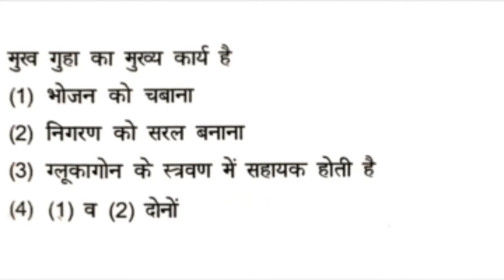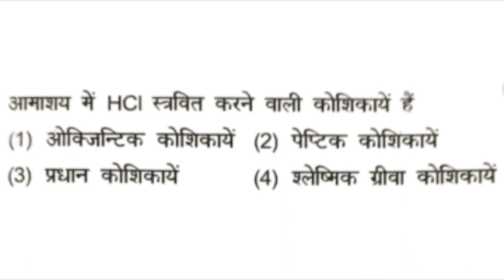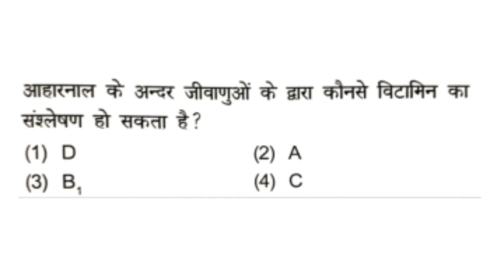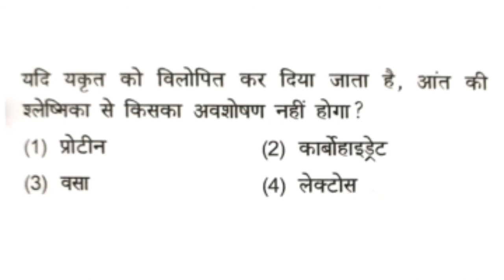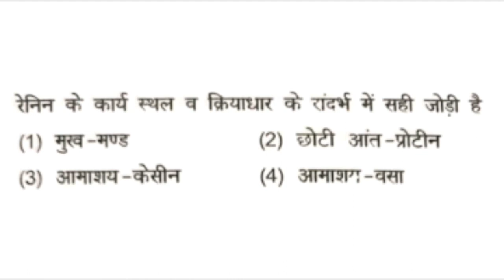मानव पाचन अवशोषण के वैकल्पिक प्रश्न digestion and absorption objective questions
Is video me hum digestion and absorption chapter ke kuch objective questions karenge jo ki hindi me honge aur previous years me puche  ha chuke hai